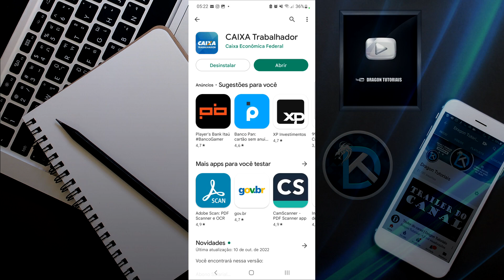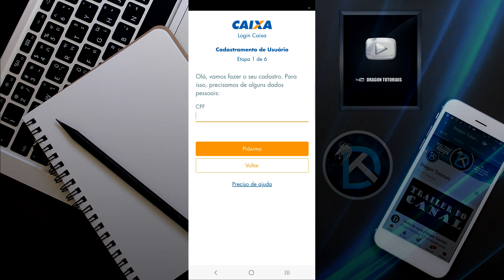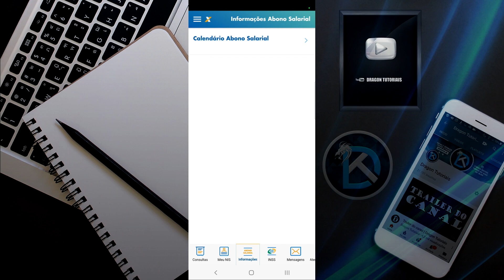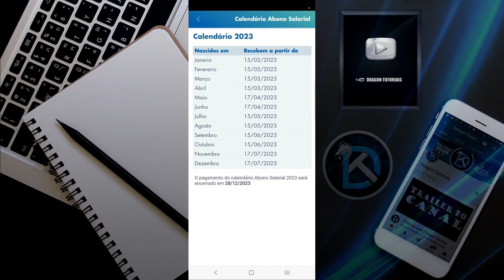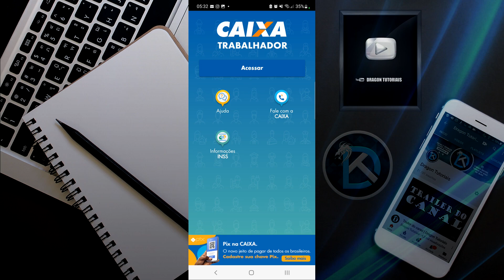Como saber se tem pagamento Programado do PIS 2023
Se você não sabe se tem direito ao PIS em 2023 veja nesse vídeo como você pode consultar seu saldo de maneira prática e fácil. Veja passo a passo como entrar e criar uma conta no Aplicativo para consultar seu Saldo do PIS diretamente pelo celular.